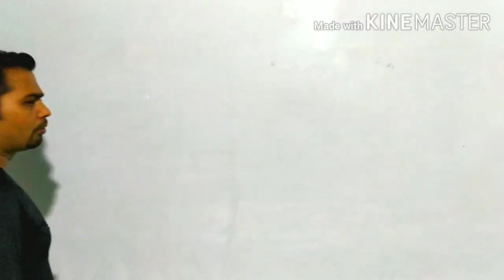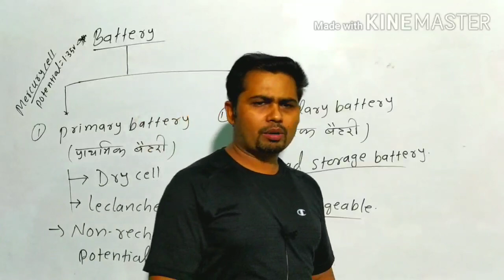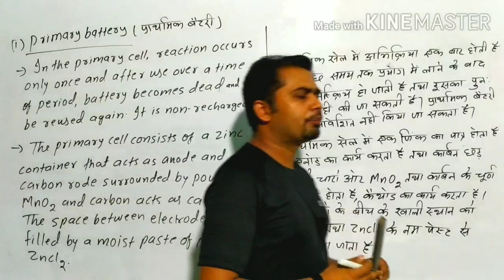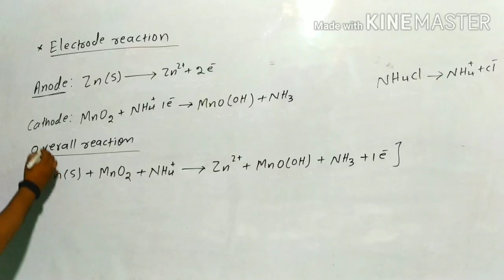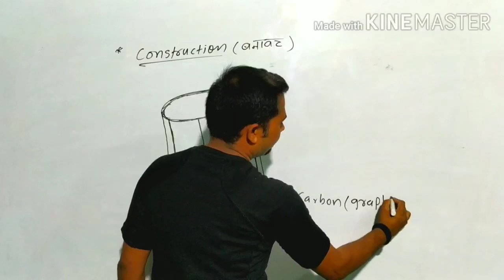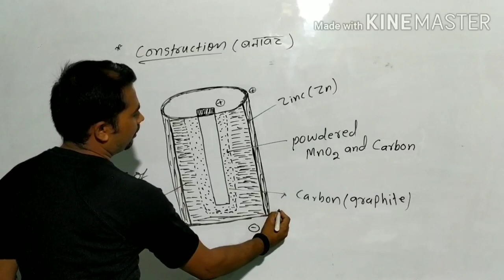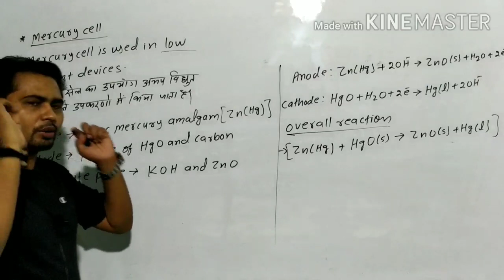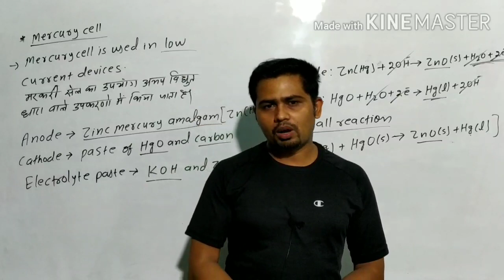L-27 Electrochemistry (12th)// Batteries: Primary battery/Cell or Leclanche cell or Dry cell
Welcome to EASY SOLUTION CLASSES (ESC)

Watch CLASS 12th

Also download  video lecture FREE  PDF pinned in comment section👇

About us:
We are dealing with various exams for CBSE board , BSEB  board, IIT JEE ,NEET and other competitives.